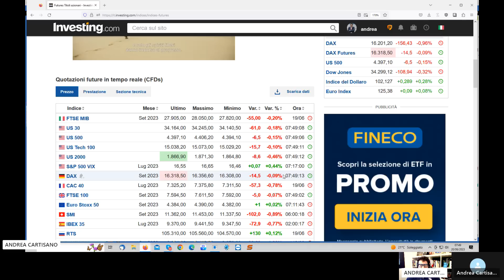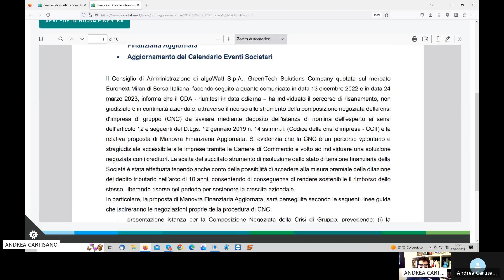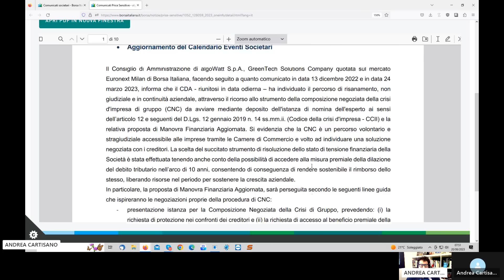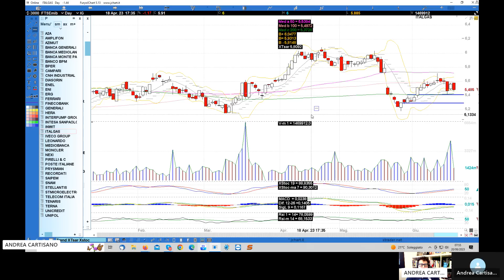Preapertura Piazza Affari del 20.06.2023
Pillola di preapertura dove mi sono occupato dei principali indici europei analizzando in dettaglio Algowatt, Avio, Telecom e Italgas.